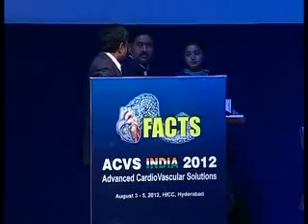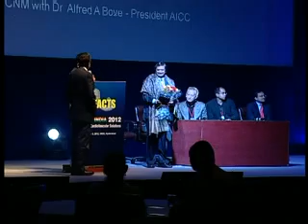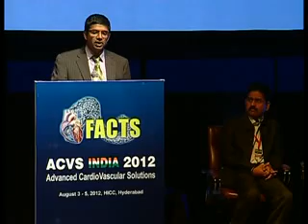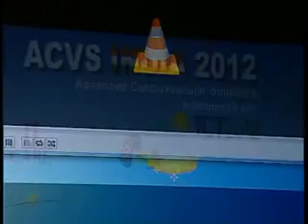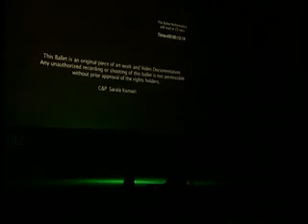ACVS INDIA 2012, Day 1 - Cultural Programme - Mukthi Shilpam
Cultural Programme - Mukthi Shilpam, (Tunes of Khajuraho) by Natyakala
Bharathi Sarala Kumari